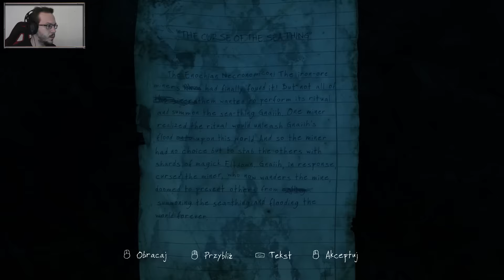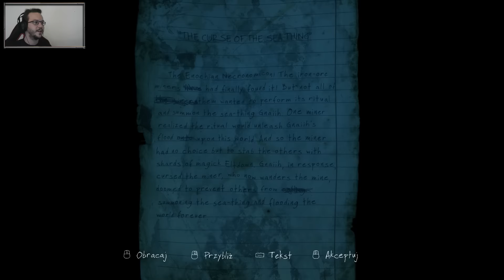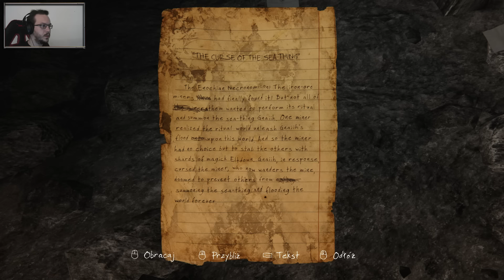Necronomicon (Zniknięcie Ethana Cartera) #4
► TeamSpeak: kolega-gadacy.s-v.pl